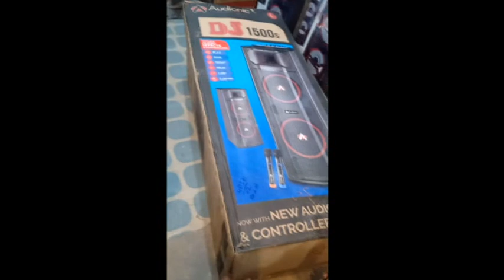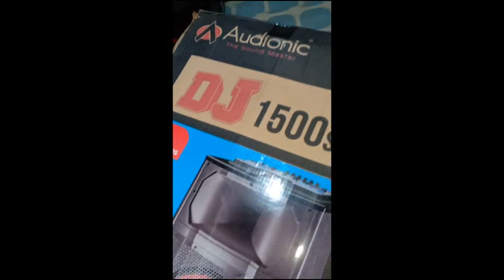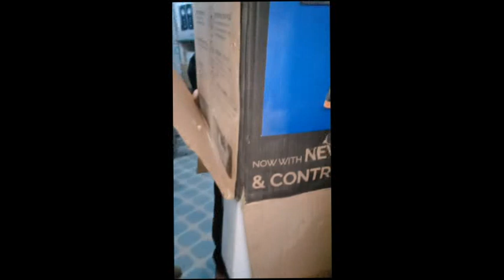DJ1500 audionic review & testing wofeer 15x2 wahid electronics burewala 03000420572